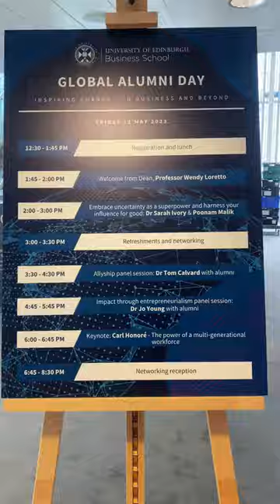Global Alumni Day 2023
Thanks to all who joined us for GlobalAlumniDay 2023 🤩

We were delighted to welcome back our former students for a full day of panel sessions, networking and knowledge-sharing.